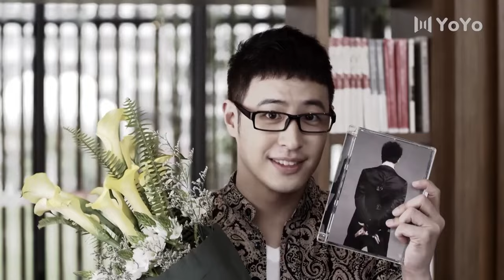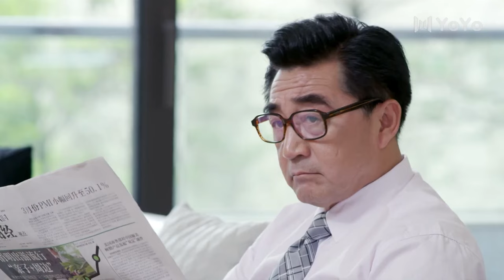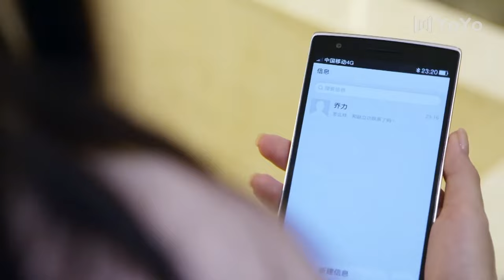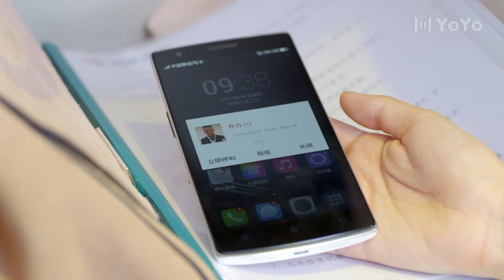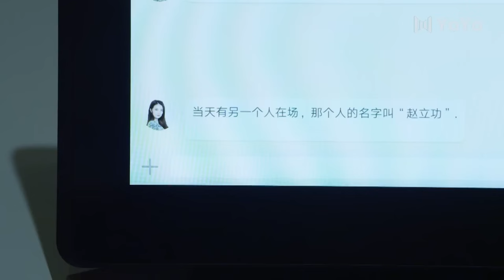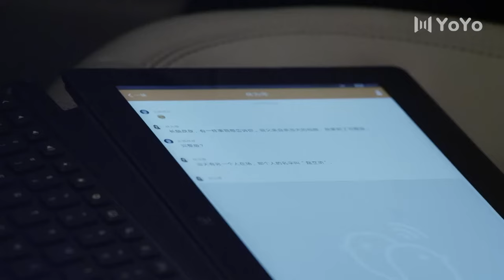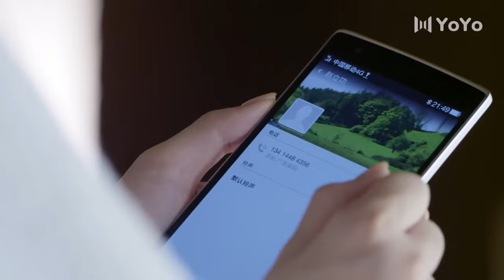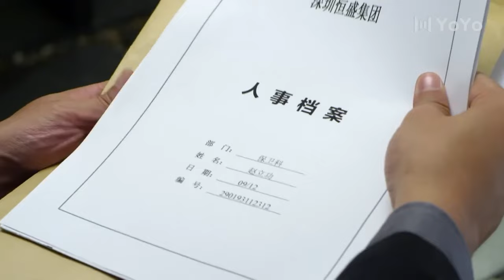女主做春夢，醒來後緊緊抱著總裁不讓走。💖Full Movie Version丨潘玮柏丨徐璐丨都市丨偶像丨爱情丨中国电视剧💗剧名：不得不爱